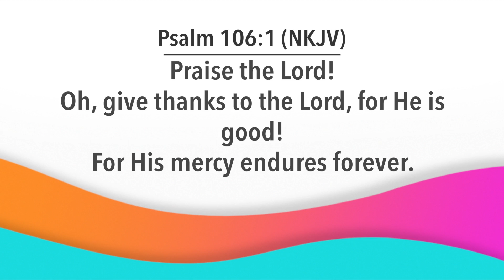Day Break with Bishop Dr. Nana Yiadom-Boakye. Episode 800